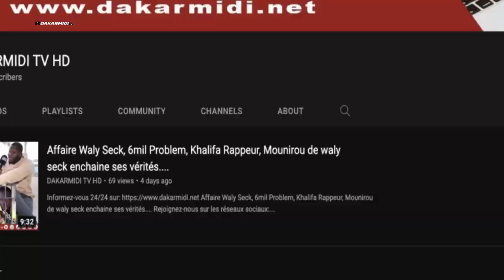urgent: la 1ere réaction de Karamba apres le Match du Senegal contre Qatar